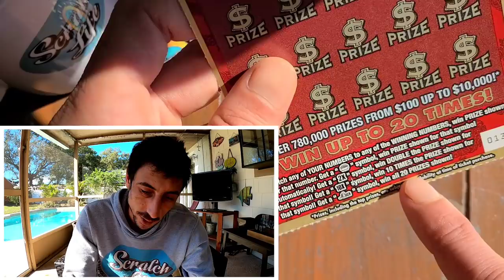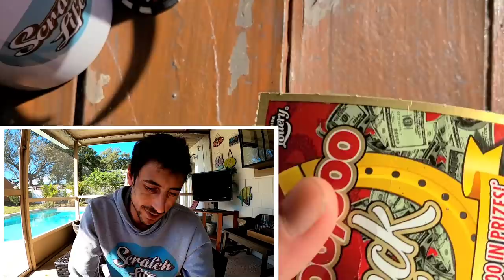Heckyeah😋 $20 Luck Ticket | Scratch Life VS Florida Lottery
Nice Win on a $20 Luck Scratch off Ticket from the Florida Lottery!